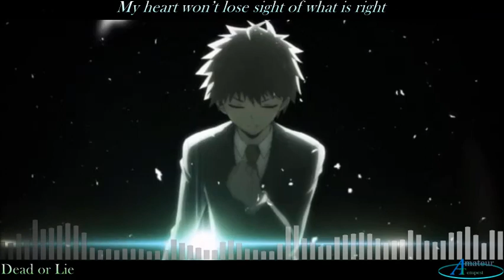English cover - Danganronpa 3: Op Future Arc "Dead or Lie" - Amateur Tempest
I had a lot of fun recording this one, especially after hearing the cover of MARiNAQUA. You should definitely go and check out her version. I also like to thank CollaboDaisakusen for letting me use the instrumental for this cover They too make amazing stuff and is definitely worth it to check it out. (links are below)

As for the series, it is either Dead or Lie... or maybe both, or neither. Who knows...

English Cover - Danganronpa 3: The End of Hope's Peak High School Future Arc Op "Dead or Lie"